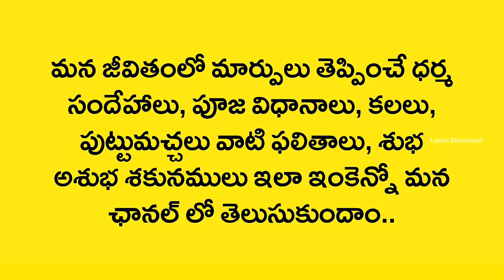Kalalo Isuka Dondulu Kanipisthe | Kalalu Vati Phalithalu | Laxmi Devotional | Fish Kalalo Kanipisthe